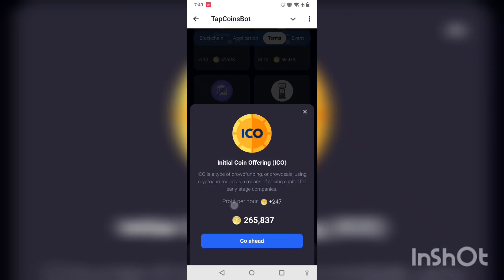27 August 2024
27 August 2024

🔥TapCoins - Tap to Earn🔥

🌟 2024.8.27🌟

Daily Bounty: +320M

1️⃣
2️⃣
3️⃣